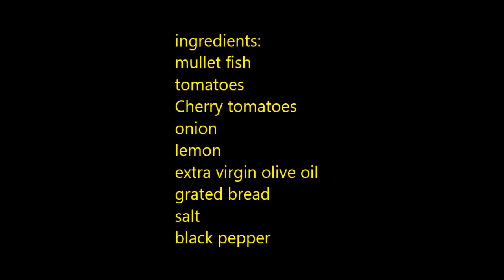Mullet with Grated Bread in the oven | Italian Food | Cefalo al Forno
Mullet Recipe Italian Food Mullet with Grated Bread in the oven /Cefalo al Forno con Pane Grattugiato
Ingredients:
mullet fish
tomatoes
cherry tomatoes
onion
lemon
extra virgin olive oil
grated bread
salt
black pepper

Ingredienti:
pesce cefalo
pomodori
pomodori ciliegini
cipolla
Limone
olio extravergine d'oliva
pane grattugiato
sale
Italian Food. The best recipes of the Italian cuisine for dinner recipes. Easy recipes and healthy food recipes.

Recipes are collected in playlists to facilitate the search.